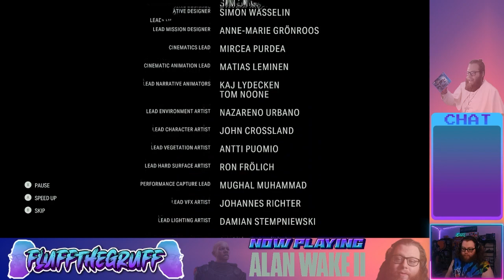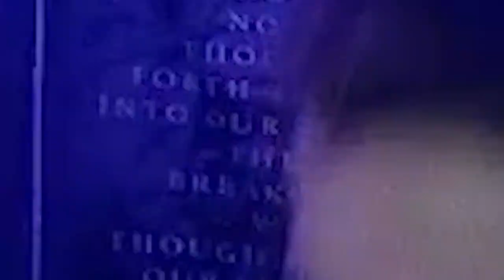Checkov's Light Bullet | Alan Wake 2 (END)